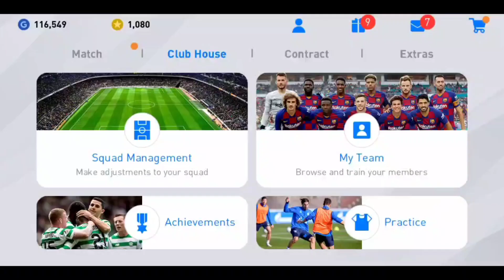วิธีเปลี่ยนทีม PES 2021 | How to Change Team in PES Mobile 2021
วิธีเปลี่ยนทีม PES 2021 | How to Change Team in PES Mobile 2020